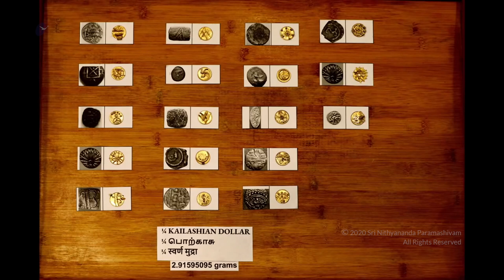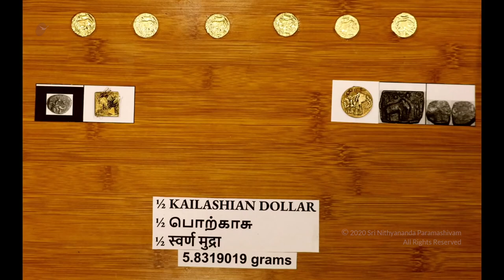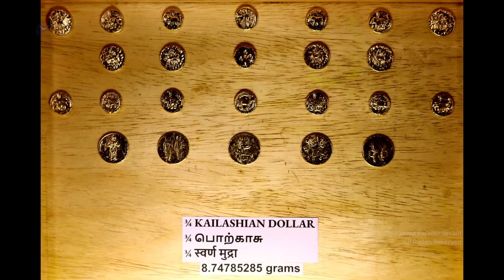1:4, 1:2, 3:4 Kailashian Golden Dollar Release on Ganesha Chaturthi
Original Satsang (  22 August 2020 )